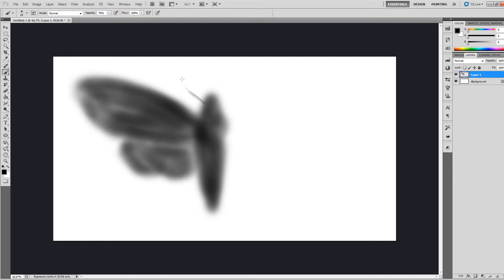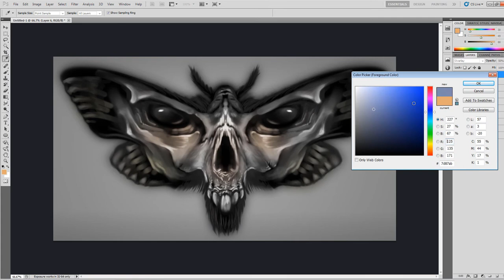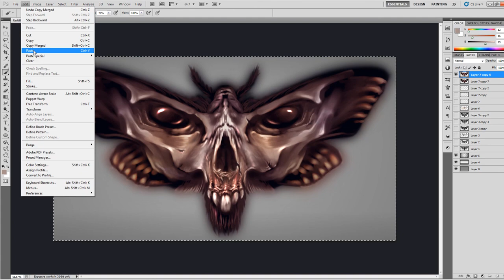Photoshop Speedpaint - Death's Head Hawkmoth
Another Photoshop Speedpaint using Photoshop CS5.

A Death's Head Hawkmoth inspired piece. The design came to me after watching a film, now what was that movie? ;-)